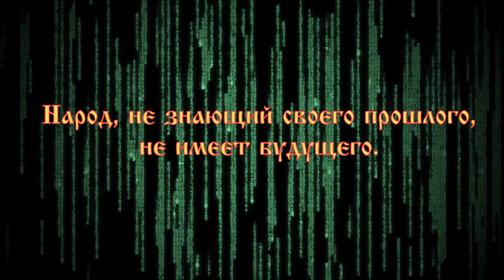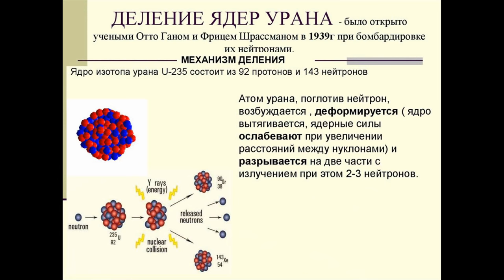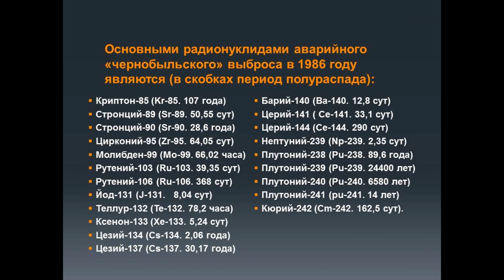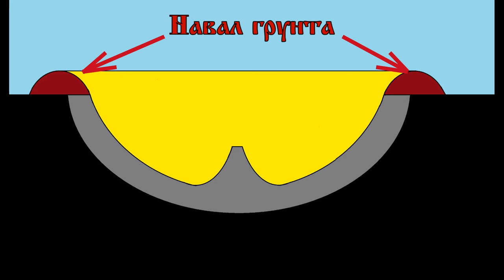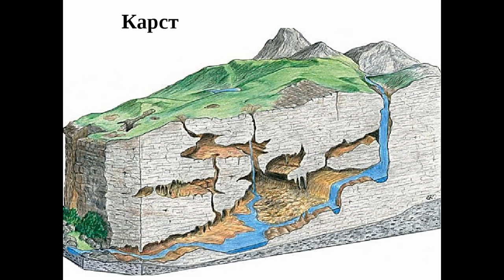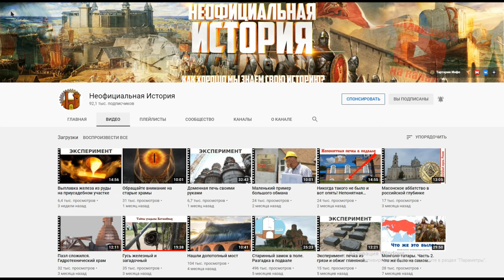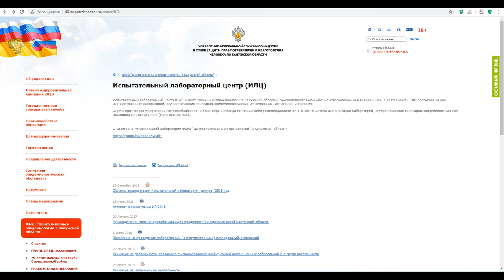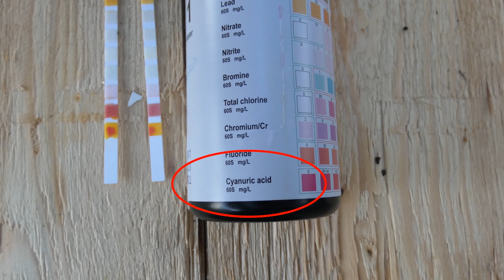Ядерная война 19 века. Прямые факты: анализ грунта на Цезий-137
Анализ проб осуществлялся в четырёх независимых друг от друга лабораториях, две в Москве и по одной в Новосибирске и Калуге. В фильме представлены Вашему вниманию заключения, выданные испытательной лабораторией Федерального «Центра гигиены и эпидемиологии в Калужской области».
Воронки от ядерных взрывов 19-го века, так же засыпаны, но учитывая их размеры, правильнее говорить «присыпаны». Во время экспедиций в Рязанскую область, что бы взять пробы грунта, мы бурили скважину до чёрного или серого слоя и уже из него брали эти пробы. Этот чёрный слой, не что иное, как гарь и находится он на глубине 1,5-2 метра от поверхности, а сверху находится обычный песок.
Цезий-137 ни как не может быть следом метеорита, кометы или астероида по одной простой причине: период полураспада Цезия-137 всего 30 лет. Заметьте, ПОЛУраспада, а не полного разложения. Это значит, что через 30 лет, цезия будет в два раза меньше, ещё через 30 лет, его останется половина от половины, и так далее. За миллионы лет, пока метеорит блуждает по просторам космоса, от Цезия-137 не осталось бы и следа. Таким образом, спустя 200 лет, радиоактивный фон, на месте ядерного взрыва, вполне может быть в пределах нормы, разве только немного выше, по сравнению с окружающей местностью.
Цезий-137, обнаруженный, во время раскопок в Туле в 2018 году, находился в слое пожара 1834 года, а этот слой находится на глубине 2 метра от поверхности. Причём, в слоях выше, или ниже Цезия-137 нет.
Отбор проб грунта производился согласно ГОСТ Р 54038. Были проведены анализы проб грунта, взятых с глубины 2 метра, а так же с поверхности, на следующих круглых объектах: 01, 02, 06, 07, 10, 12, 18 это озёра и 19 болото.

Координаты:
*№ 01 (озеро Винтер)* 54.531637, 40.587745
*№ 02 (соседнее озеро)* 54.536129, 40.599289
*№ 06 (озеро Куликово)* 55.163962, 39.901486
*№ 07 (озеро Святое)* 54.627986, 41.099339
*№ 10 (озеро Чистое)* 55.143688, 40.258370
*№ 12 (озеро Озерье)* 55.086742, 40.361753
*№ 18 (озеро Ласковское)* 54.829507, 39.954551
*№ 19 (круглое болото)* 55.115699, 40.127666